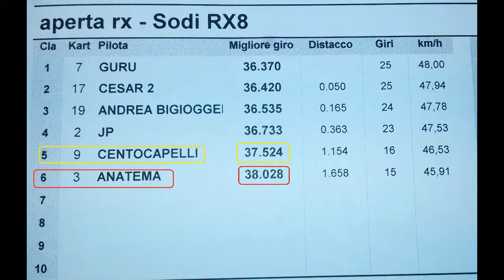TopFuel_Racing_4T_RX8_Davide M71 Tmp.38.028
5° 100 Krt.N.? Tmp.37.524
6° Davide M71 Krt.N.? Tmp. 38.028